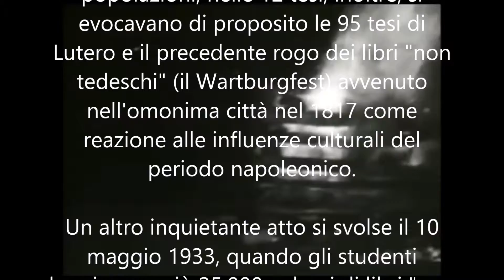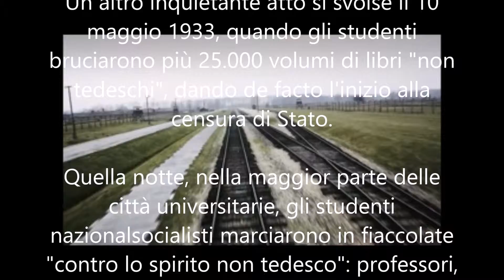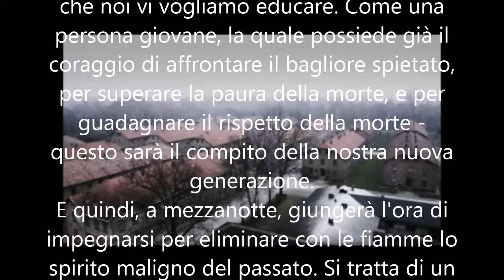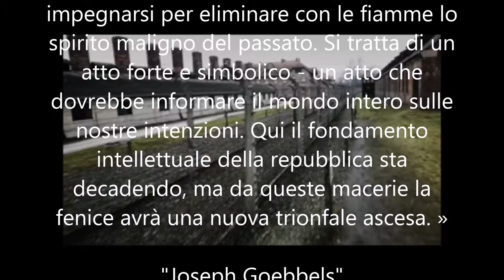PUGLIA TO AUSCHWITZ un cambio di rotta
Un viaggio in bici, in solitaria, nel cuore dell'Europa, dalla Puglia ad Auschwitz. Presto il video completo del viaggio e del progetto.